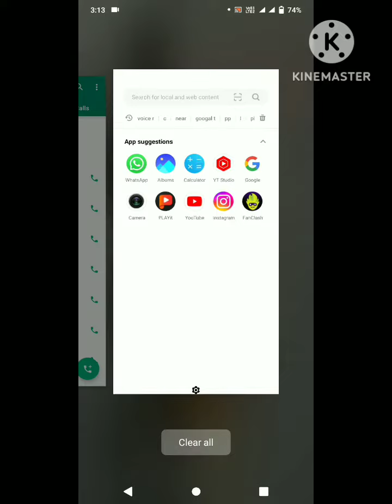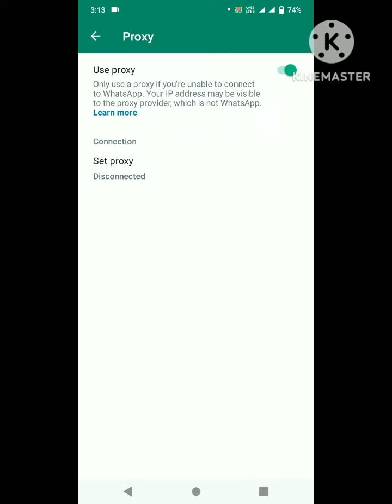WhatsApp Chalao Bina Internet ke || खाली एक Setting karlo 😇|| Free @YadavWorld1M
WhatsApp Chalao Bina Internet ke || खाली एक Seeting karlo 😇

Now you can use Whatsapp without internet with the help of proxy support

अब 🇮🇳चलेगा बिना इंटरनेट के whtsapp जानो कैसे

अब free whatsapp chlega garpar